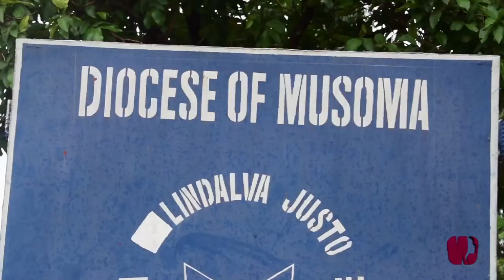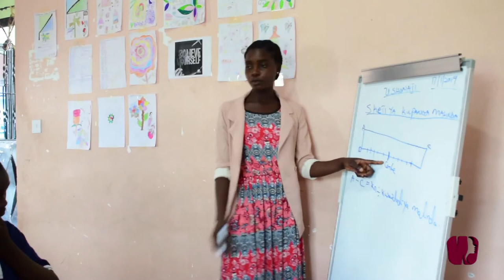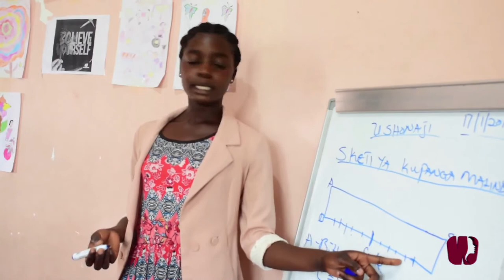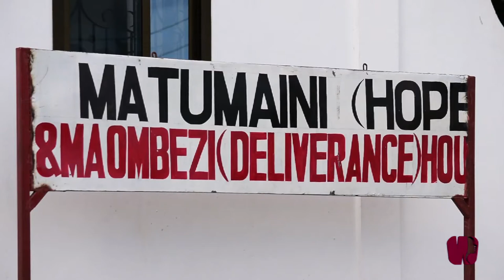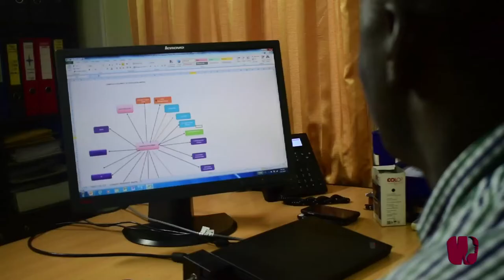WL Program 10/2/2019 - JITIHADA ZA KUTOKOMEZA UKEKETAJI MKOA WA MARA - SEHEMU YA PILI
JITIHADA ZA KUTOKOMEZA UKEKETAJI MKOA WA MARA SEHEMU YA PILI - Huu ni mfululizo wa vipindi vya WANAWAKELIVE tulivyofanya Mkoa wa Mara kwa lengo la kuangalia jitihada za Serikali na wadau wa maendeleo katika kupambana na UKEKETAJI mkoani Mara. Shukrani nyingi kwa ACACIA NORTH MARA GOLD MINE kwa kutuwezesha kufika Mkoani Mara na kuweza kuzungumza na wadau mbalimbali wanaotoa mchango wao kwa namna moja au nyingine kuhakikisha wanachangia kupunguza tatizo la Ukeketaji au kulimaliza kabisa sambamba na ukatili wa kijinsia Kwa updates zaidi karibu kwenye page zetu za mitandao ya kijamii instagram, facebook, twitter @wanawakelivetz